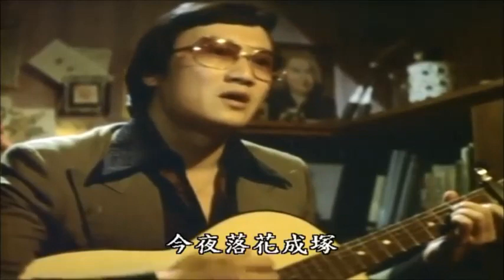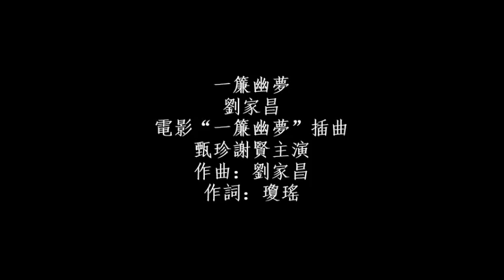一簾幽夢 - 劉家昌 Liu Chia Chang / 謝賢 Patrick Tse 甄珍 Chen Chen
一簾幽夢 - 劉家昌
1975年電影“一簾幽夢”主題曲，謝賢甄珍主演
作曲：劉家昌  作詞：瓊瑤
我有一簾幽夢，不知與誰能共，
多少秘密在其中，欲訴無人能懂。
窗外更深露重，今夜落花成塚，
春來春去俱無蹤，徒留一簾幽夢。
誰能解我情衷，誰將柔情深種，
若能相知又相逢，共此一簾幽夢。